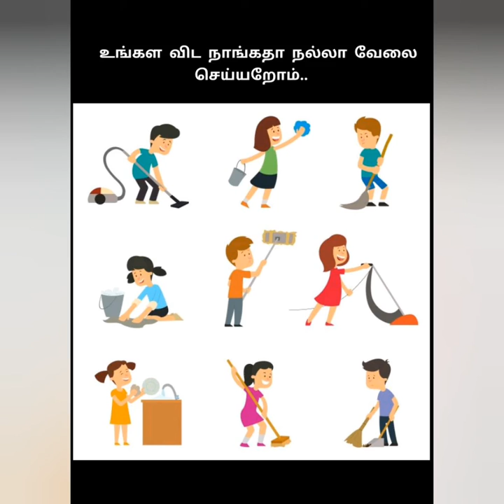How to handle a 🤔naughty kids?எப்படிதா இந்த குழந்தைகளை சமாளிக்கிறது?Sajithkrishna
How to handle a naughty kids? எவ்வளவு கஷ்டப்பட்டாலும் இந்த குழந்தைகளை சமாளிக்கவே முடியலயே. இனி அந்த கவலை வேண்டாம்.. குழந்தைகளை எப்படி சமாளிக்கறதுனு இந்த குழந்தை சொல்லுறத பாக்கலாம். இத கேட்ட நமக்கு குழந்தைகளை சமாளிக்கறது ரொம்ப ஈசி.